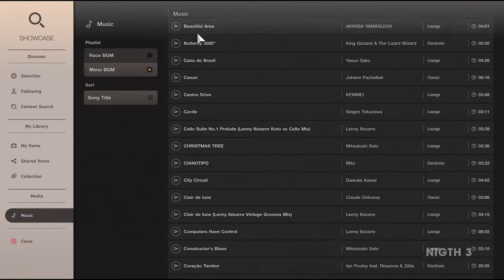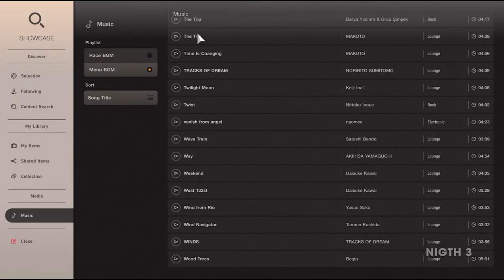Gran Turismo 7 PS5 First Look List of All Music Tracks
Check out the complete list of all Gran Turismo 7 music tracks, exclusive and unreleased tracks!